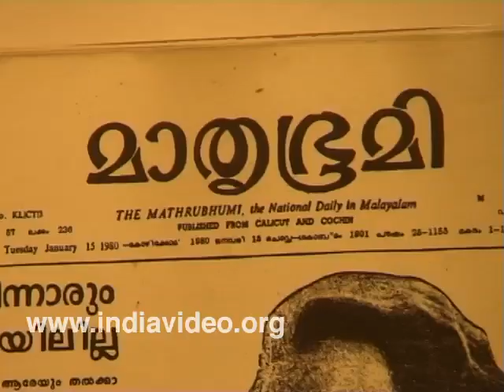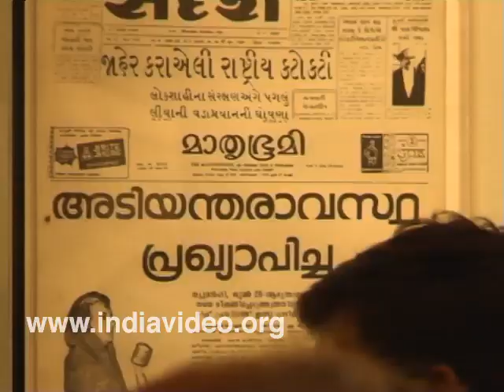Indira Gandhi National Museum Delhi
Indira Gandhi National Museum, a museum where one can find the personal belongings of the first Lady Prime Minister of India.